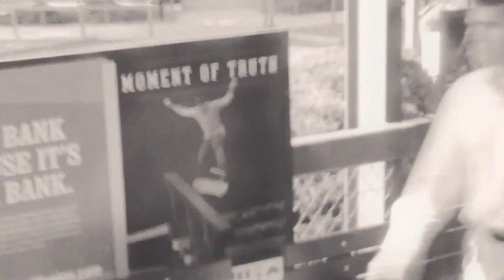[3EEP-2014_05] Alex Burkat - 285 Kent EP [Official Trailer]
Artist: Alex Burkat
Title: 285 Kent EP
Label: Third Ear Recordings
Cat No: 3EEP-2014_05
Distributed by: Clone for vinyl (worldwide); Finetunes for digital (worldwide)
Release date: 2014/06/02 all formats

All the tracks on Alex Burkat's latest release, the ep 285 Kent are references to, homages to, and an elegy for various NY clubs and clubbing experiences. Alex Burkat, resident of Brooklyn NYC, lands on (in?) Third Ear with an ep that further develops the sound he has been imagining since he was inspired to write Shower Scene, his to-date, most well-known track. Shower Scene, which was subsequently released on the Mr Saturday Night label, was conceived while returning from a Mr Saturday Night party. Clearly, the clubbing experience, in particular in New York is still an inspiration to Alex Burkat's music. 285 Kent was a well-known DIY warehouse venue that hosted Punk, House and Techno parties in Brooklyn that closed only recently in January 2014. Sullivan Rom in the West Village of NY is a well-known House party venue. The BQE is the Brooklyn Queens Expressway. The track evokes for Alex, people speeding to and/or from NY parties. House Of Yes, the name of another famous DIY New York venue that closed in the Summer of 2013 was where Mister Saturday Night threw their Saturday night parties. All four tracks are distinctive. Alex Burkat has his sound now. It may not be the only sound he ever creates, and given his propensity for evocation his catalogue will probably be prodigious and varied. For now, he is honing in on his subject; the rapidly evolving club scene based around Brooklyn in New York. There is soul in these tracks and a refreshing lack of artifice. For all the wide-eyed imagination and wide-screen soundscapes (huge bass and shimmering sonics out on the perimeters), there is no sentimentality; just a forward-looking gaze that takes in the past and the future with clarity and honesty.

A1) 285 Kent
A2) Sullivan Rooms
B1) The BQE
B2) House Of Yes